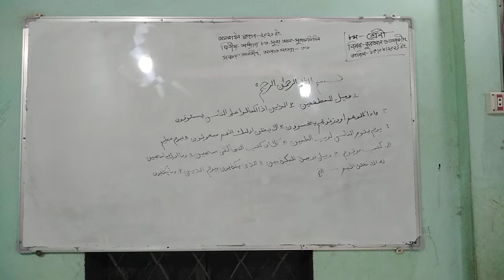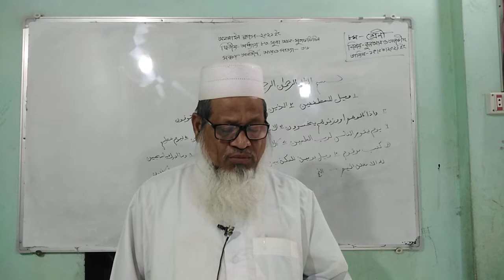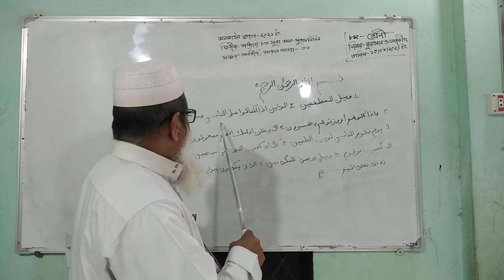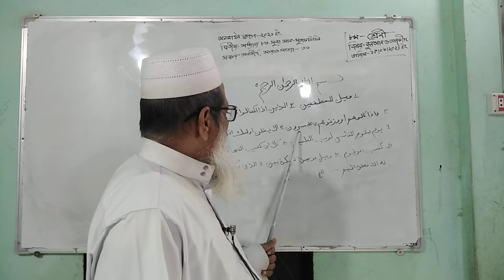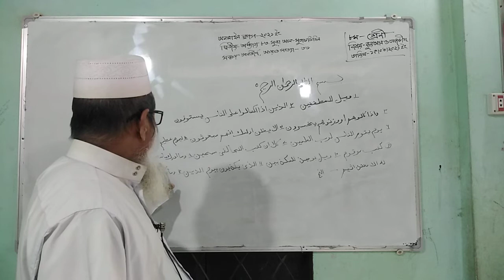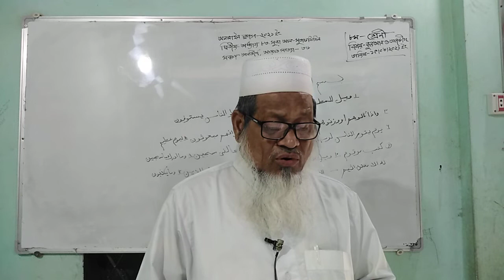৮ম কুরআন ও তাজবীদ /আবু হায়দার মোঃ নোমান নান্দিয়া সাঙ্গুন আদর্শ দাখিল মাদ্রাসা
৮ম কুরআন ও তাজবীদ /আবু হায়দার মোঃ নোমান  নান্দিয়া সাঙ্গুন আদর্শ দাখিল মাদ্রাসা